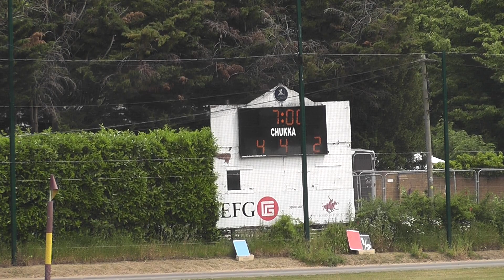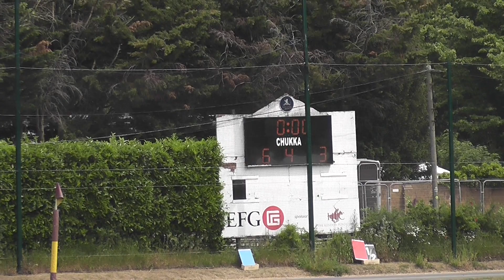RAF vs Ham Polo Club - Full Polo Match